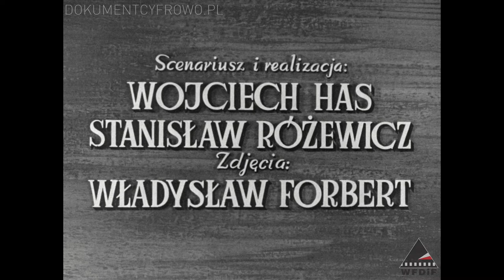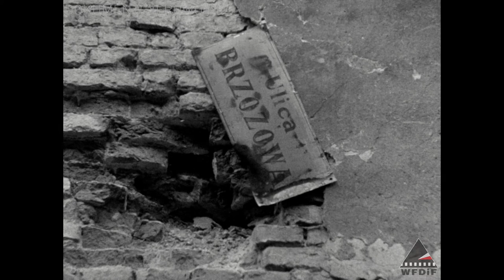A Rare Film 1947